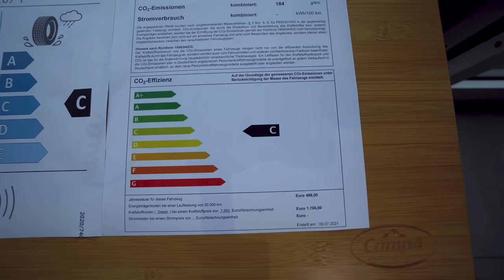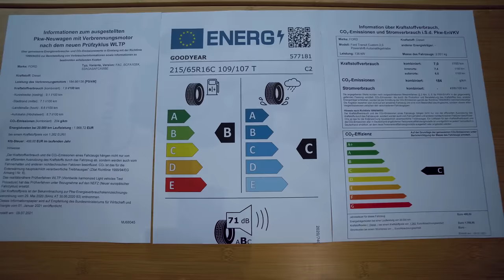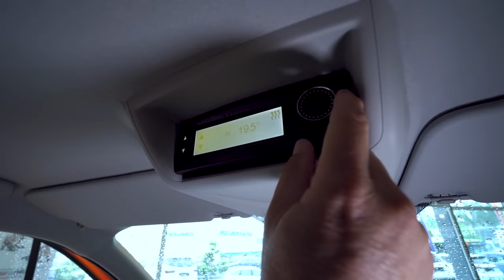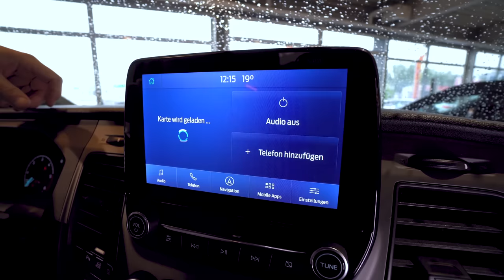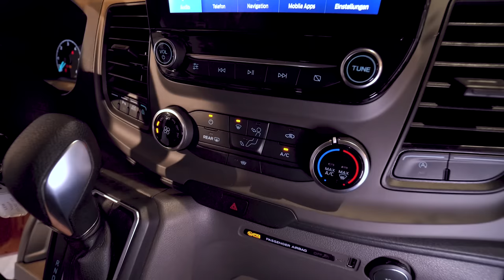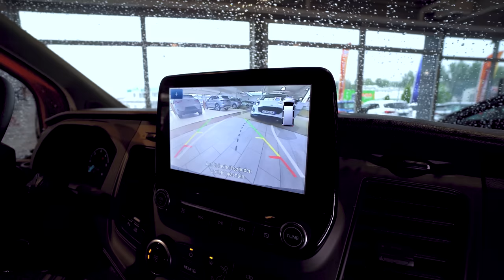43.000 €! Wohnmobil Van Ford Nugget L1 H1. Design Edition. OZ Felgen. Aufstelldach!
0:00 Vorstellung Wohnmobil Van Ford Nugget L1 H1
3:40 Innenraum
5:38 Bett im Dachzelt
6:53 Stehhöhe
7:50 Außenmerkmale
15:04 Cockpit
24:05 Umbau innen Liegefläche